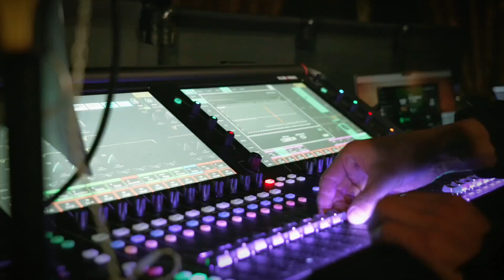奥克兰新成立不到四个月的乐队｜新西兰华人乐队翻唱郝云《活着》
嗨！大家好！我是吉他张小胖
一直想学习一门乐器，却不知从何开始？来！我教你呀~
邂逅好音乐，聆听好故事，回味记忆深处的难忘旋律。
一种乐器，弹出一种心情，体现一种生活！